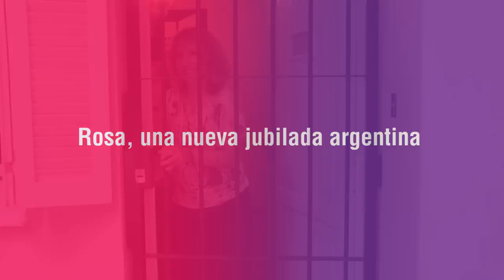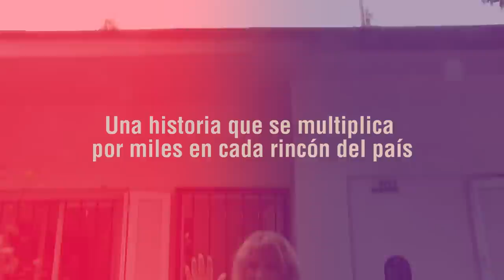Nuevos jubilados por Moratoria en Mendoza